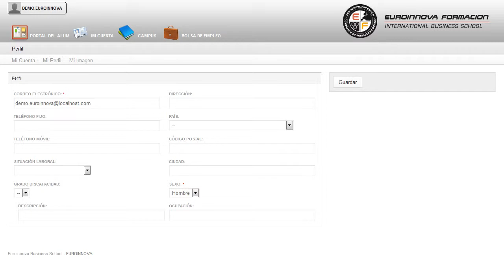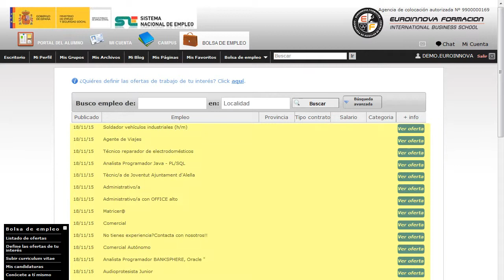Mf1024_3 Tecnicas E Instrumentos De Informacion Y Difusion E - Cursos Online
MF1024_3 Técnicas e Instrumentos de Información y Difusión en la Dinamización Comunitaria (Online)
 Si su objetivo es iniciarte en el mundo laboral con: su curso, desarrollar cualquier actividad relacionada con su curso. El presente CURSO ONLINE dotará al alumnado de los conocimientos necesarios para establecer estrategias de comunicación y difusión de los diferentes proyectos y actuaciones comunitarias. Cultive la memoria ampliando los conocimientos sobre: su curso, adquirirá la formación y conocimientos necesarios en su curso. MF1024_3 Técnicas e Instrumentos de Información y Difusión en la Dinamización Comunitaria (Online) está dirigido a las personas interesadas en conocer las técnicas de instrumentos de información y difusión en al dinamización comunitaria, reconociendo las acciones más adecuadas destinadas a este fin. Desarrolla su actividad profesional en el sector de prestación de servicios sociales orientada a las y los agentes que constituyen la comunidad para la articulación de procesos comunitarios en estructuras u organizaciones públicas, privadas o de iniciativa social que contemplen la realización de programas y proyectos de intervención comunitaria y/o participación ciudadana, junto a profesionales de nivel superior. Adquiere los conocimientos básicos relacionados con: su curso. MF1024_3 Técnicas e Instrumentos de Información y Difusión en la Dinamización Comunitaria (Online) cumple los siguientes objetivos: - analizar e interpretar las necesidades informativas de la comunidad. - prospectar los diferentes recursos de transmisión de la información existentes en el territorio. Aproveche su tiempo libre y formese en nuestro CURSO ONLINE MF1024_3 Técnicas e Instrumentos de Información y Difusión en la Dinamización Comunitaria (Online), con el que podrás aplicar los procedimientos y técnicas adecuados para la valoración de la transmisión de información a la comunidad. Entre el material entregado en este CURSO ONLINE se adjunta un documento llamado Guía del Alumno dónde aparece un horario de tutorías telefónicas y una dirección de e-mail dónde podrá enviar sus consultas, dudas y ejercicios.